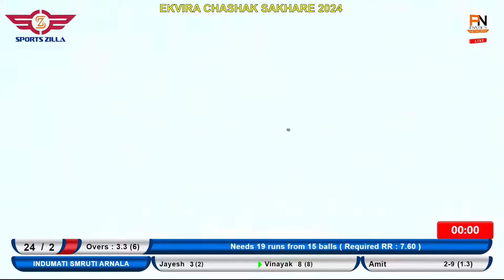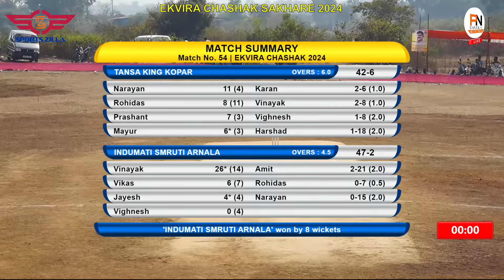TANSA KING KOPAR VS INDUMATI SMRUTI ARNALA || EKVIRA CHASHAK SAKHARE 2024